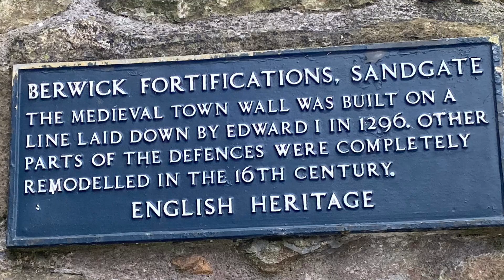Walking the Walls - Berwick upon Tweed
The walled town of Berwick upon Tweed is a must see and is frequently listed amongst the best walled towns in the UK. A complete circuit of walls can still be navigated with sections of medieval wall as well as the extensive Elizabethan fortifications. This is a gorgeous walk with views across the coast and Tweed estuary.
We were lucky enough to visit following snowfall which gave the walk a beautiful wintry and Christmassy feel. This is a great walk and easy to navigate.